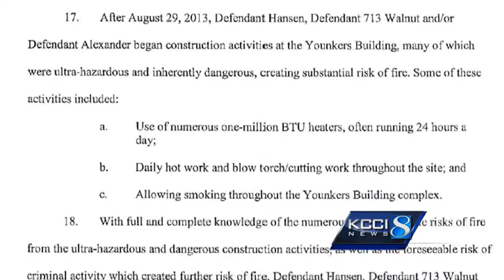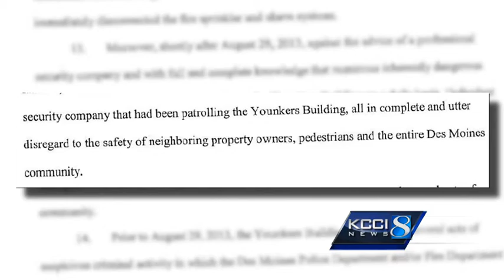EMC files lawsuit over massive downtown Younkers fire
EMC Insurance has filed a lawsuit against the Younkers Building owners and two construction companies.